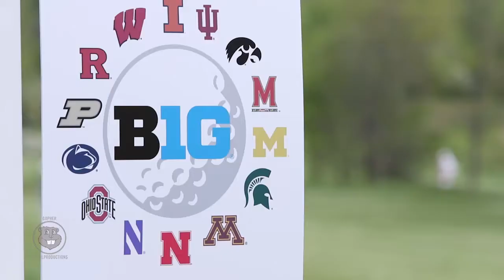Gopher Men's Golf Finishes Tied for 11th at B1G Tournament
The Gophers completed their final round at the 2016 Big Ten Championship on Sunday, finishing in a tie for 11th place as a team. As a team, Minnesota had its best team round of the tournament on Sunday, shooting a 300. The Maroon and Gold's total score was 910.